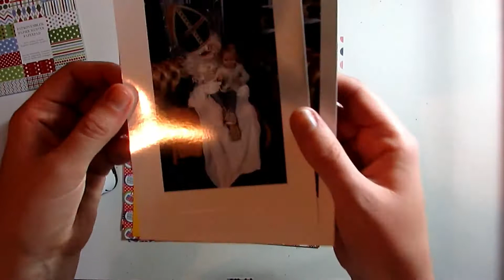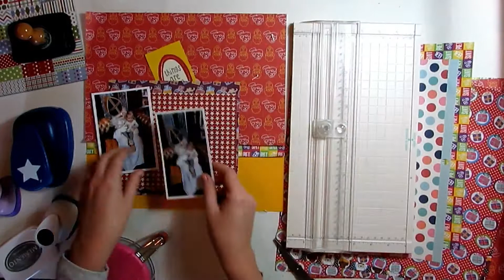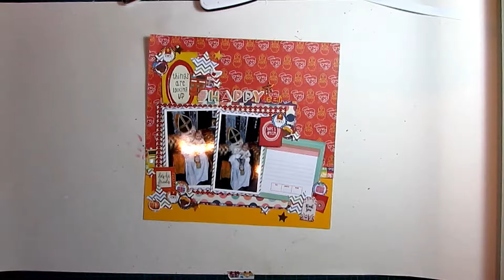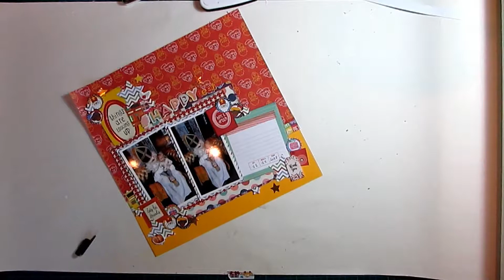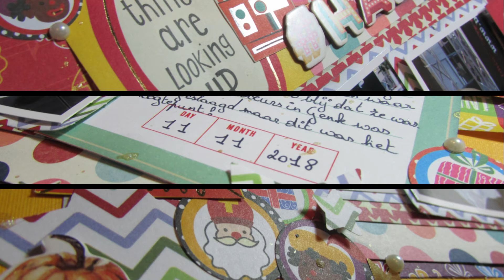Happy Feet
Sinterklaas extra